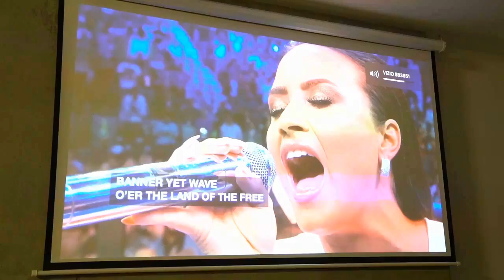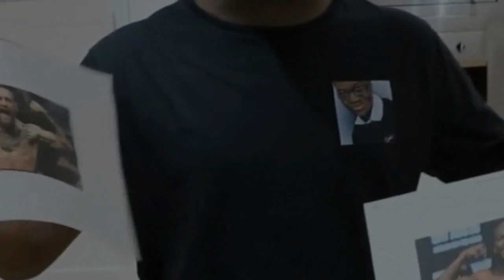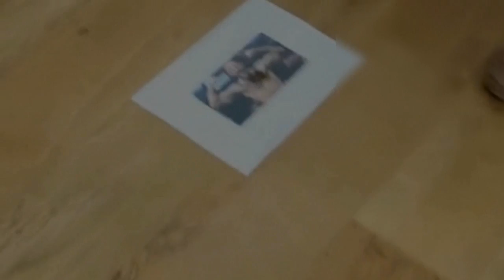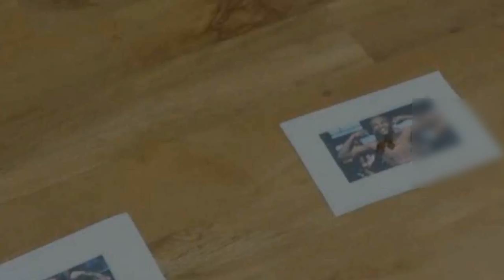Youtubers React To Conor McGregor vs Floyd Mayweather fight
ft.ksi logan paul, ksi, jake paul